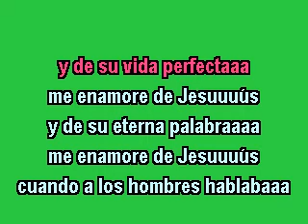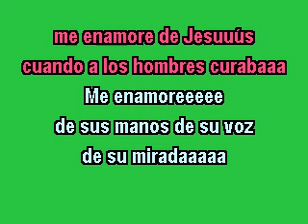ME ENAMORE DE JESÚS KARAOKE